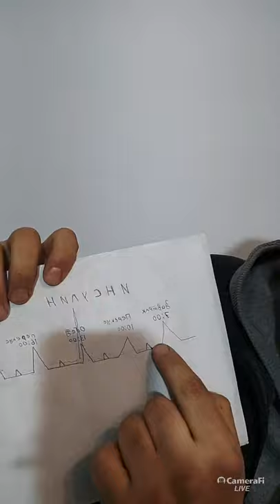Савол жавоб озиш хакида 21.02.2021